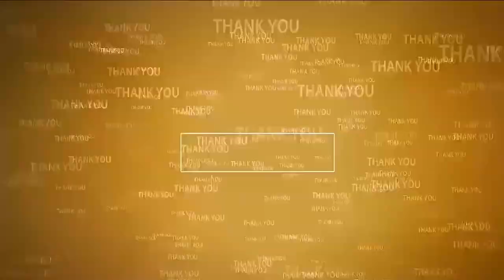నాయుడుపేట‌లో ఘ‌నంగా గ‌ణేష్ నిమ‌జ్జ‌నోత్స‌వం | Vinayaka Nimajjanam | Naidupeta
- ఆక‌ట్టుకున్న సాంస్కృతిక కార్య‌క్ర‌మాలు, విచిత్ర‌వేష‌దార‌ణ‌లు